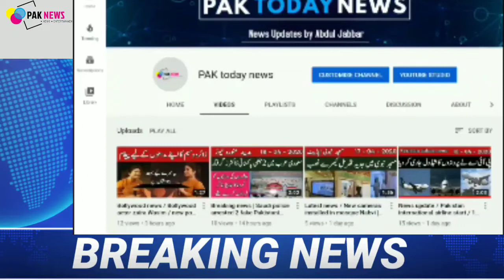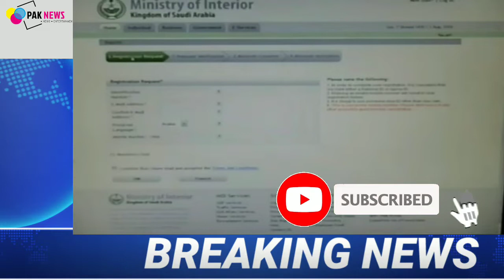news update / GOOD NEWS FOR SAUDI EXPATRIATES: breaking news :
# 10 days just remain

07_GOOD_NEWS_FOR PAKISTANIS IN SAUDIA.

EXIT_RE_ENTRY VISA EWS

GUPDATES

Exit_re-entry_visa

Temprary_ban_at_pyers_in_Makkah and

Madina Mosque

ministry_of_health_latest update

عرب ممالک کی تازہ ترین خبروں اور اہم معلومات حاصل کرنے کے لیے میرے چینل کو سبسکرائیب کریں اور گھنٹی کے نشان کو لازمی دبائیں تا کہ جیسے ہی میں کوئ ویڈیو شئیر کروں سب سے پہلے آپ کو فورا

مل جائے.. انگوٹھے کے اوپر والے نشان کو دبا کر لائیک لازمی کریں اور اپنے جاننے والوں / دوستوں کو بھی بھجیں- شکر

watch updated news."